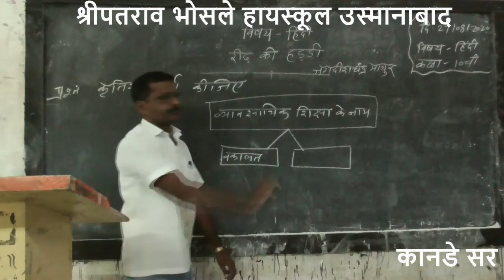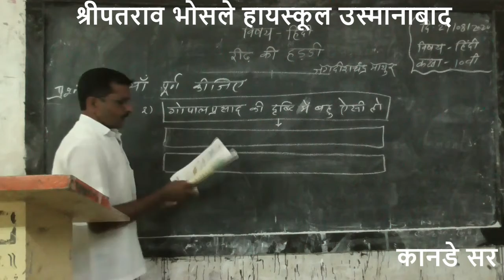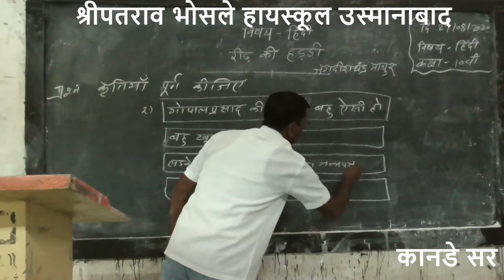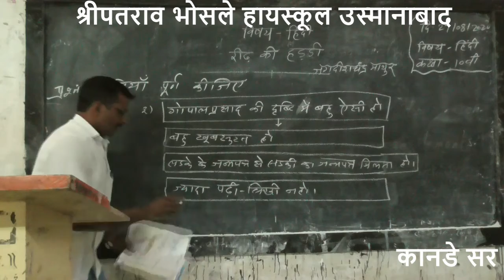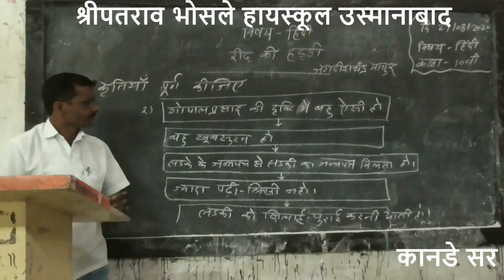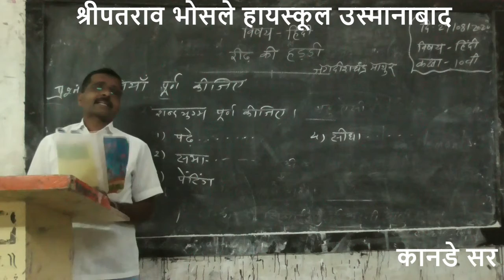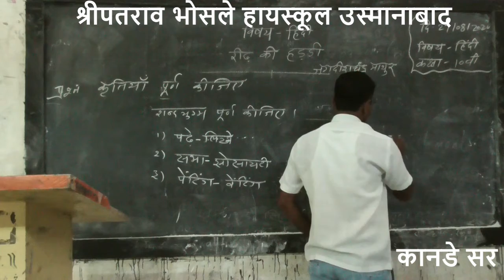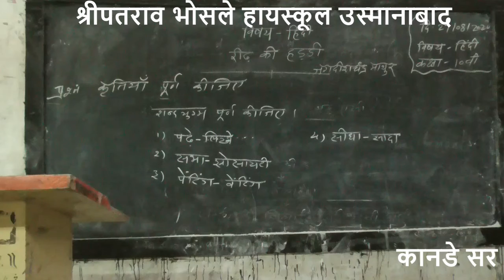प्रसारमाध्येमे आणि इतिहास भाग :- 02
१० वी भोयटे सर इतिहास :- प्रसारमाध्येमे आणि इतिहास भाग :- 02